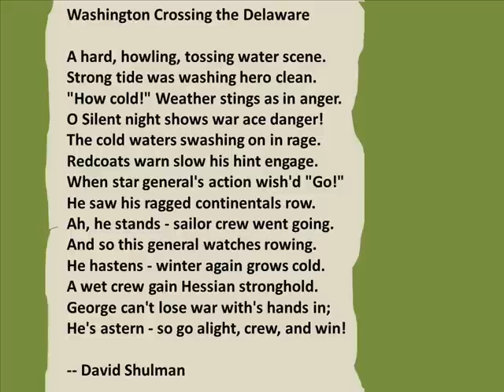Riddle #324 - Amazing Poem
NOTE: There is a kind of riddle that although I like, not usually put on this channel because I note that some of the subscribers do not enjoy it much, but others really like. They are riddles that involve science, math, physics and biology. For this reason, i decide to put this kind of riddle in coolriddles2. Thank you for your understanding.